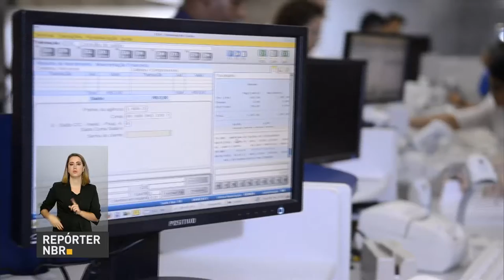Governo federal quer reduzir spread bancário e custo do crédito no país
REPÓRTER NBR - 07.02.17: Banco Central promoveu encontro entre o ministro da Fazenda, economistas que já comandaram a instituição e seu atual presidente, Ilan Goldfajn. Objetivo foi discutir a redução do spread bancário - a diferença entre o custo do dinheiro para o banco, o quanto ele paga para tomar um empréstimo e quanto a instituição cobra do consumidor na operação de crédito.